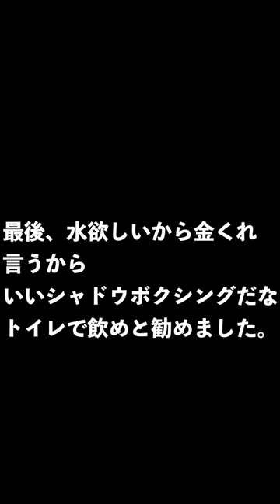【マレーシア】クチンでシャドウボクシングで私のお金を狙う少年。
シャドウボクシングしながら、私の荷物も周りをちょろつく少年。
バナナチップスをあげるも、違うものが欲しそうな表情。
ちょろちょろ周りをうろつく。痺れ切らして
「水飲みたいから金くれ」
というから、トイレに水あるから飲みなよ。
と伝えた。なんでもあげてはいけない。

【一人旅】2022年9月15日シェムリアップ初日　ថ្ងៃទី ១៥ ខែ កញ្ញា ឆ្នាំ ២០២២ ខេត្តសៀមរាប ថ្ងៃដំបូង

【カンボジア】アンコールワット 2022年9月16日　អង្គរវត្ត ថ្ងៃទី ១៦ ខែ កញ្ញា ឆ្នាំ ២០២២

【経営ジム】
HLCGYM（旭川市東光）

【経営カフェ】
BEETLE CAFE（美瑛町）
【格闘技グッズ】
晴天旭
【格闘技大会】
STYLE MMA